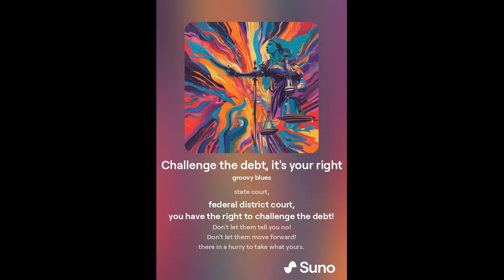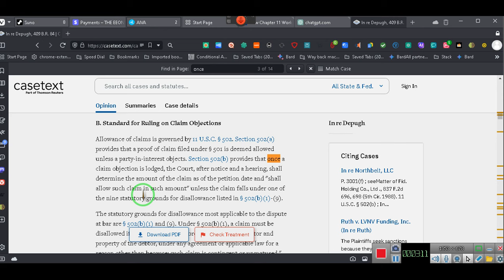Challenge the debt, it's your right~